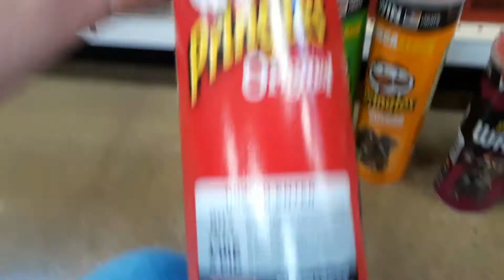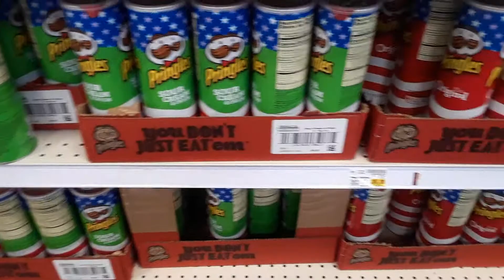Overwatch Pringles pt1